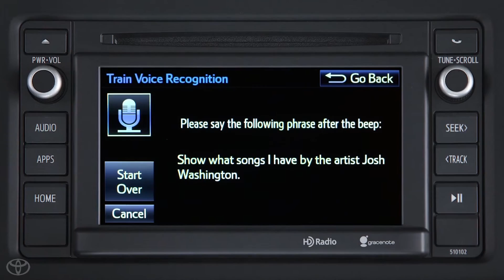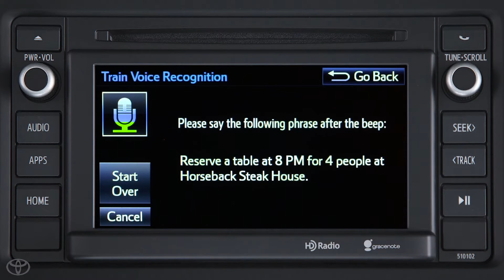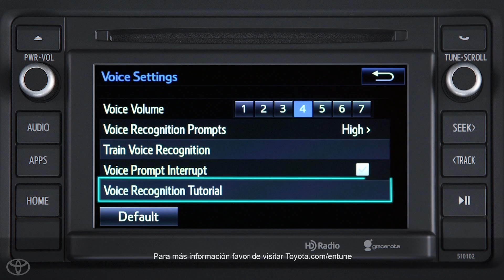Toyota Entune l Configurar el reconocimiento de voz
Para ayudar a la aplicación a entender mejor la de sus comandos de voz del conductor.